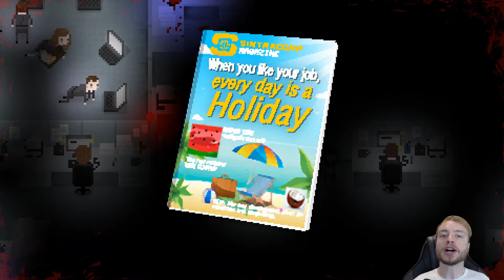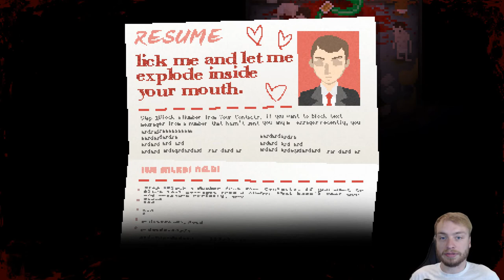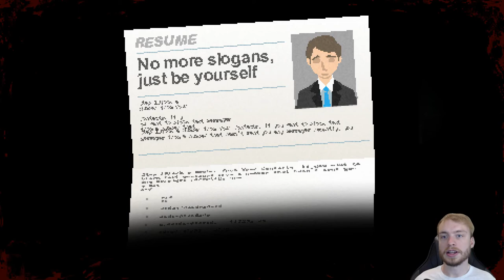Our Killer Career - Part 4 -Yuppie Psycho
I thought HR was supposed to be helpful?